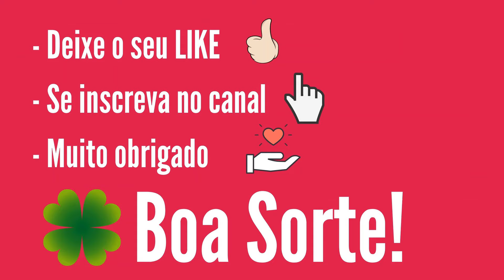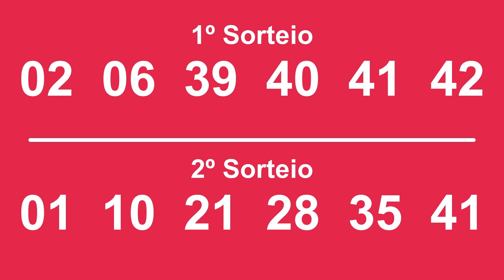🢂 Dupla Sena de hoje 07/10, Dupla Sena de hoje, Resultado Dupla Sena,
Dupla Sena 07/10, Dupla-Sena 2724 de Hoje, Dupla Sena de hoje,

1º SORTEIO

6 acertos
0 aposta
R$ 0,00

5 acertos
18 apostas
R$ 5.087,64

4 acertos
969 apostas
 R$ 108,00

3 acertos
16.864 apostas
 R$ 3,10

2º SORTEIO

6 acertos
0 aposta
R$ 0,00

5 acertos
8 apostas
R$ 10.302,47

4 acertos
1.045 apostas
R$ 100,15

3 acertos
18.531 apostas
R$ 2,82

Próximo sorteio
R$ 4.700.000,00